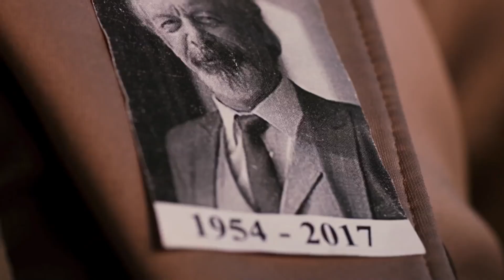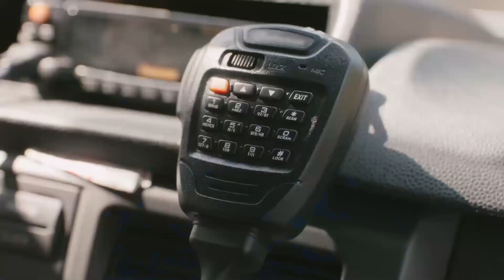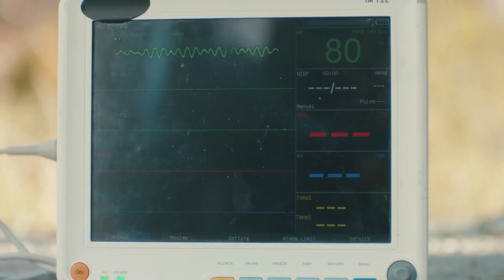¡No Dejaré Que Te Pase Nada! - Latido Del Corazon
¡No Dejaré Que Te Pase Nada! - TE CURARÉ LA HERIDA
(Español Doblado)

ETIQUETA:
PRODUCCIÓN: Producción MF
DIRECTORES: Aytac Cicek, Yusuf Pirhasan
GUIÓN: Ebru Hacioglu, Verda Pars
GUIONISTASa: Eda Tezcan, Makbule Kosif